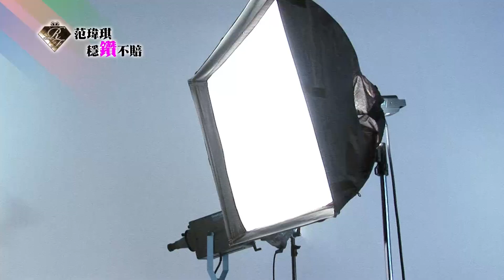壹電視 NEXT TV -- Rich and Famous 范瑋琪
edit by final cut pro 7